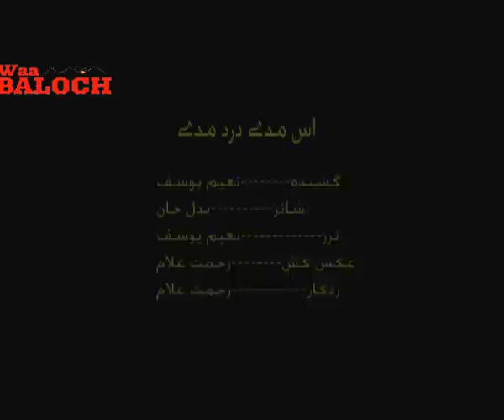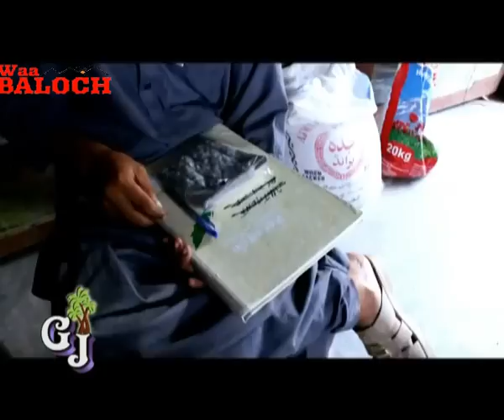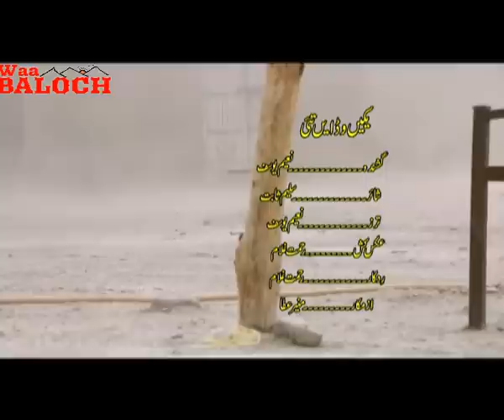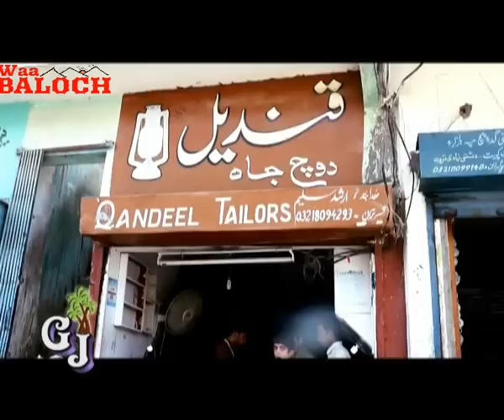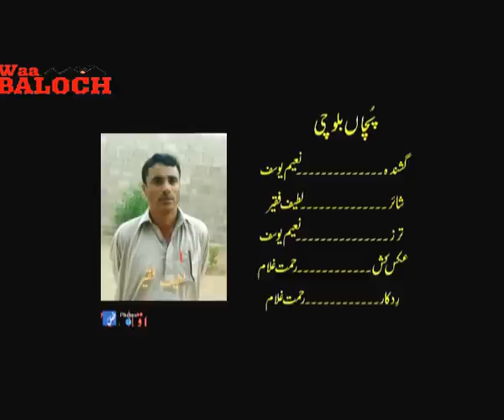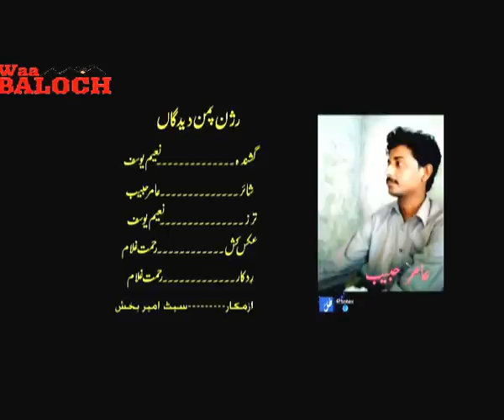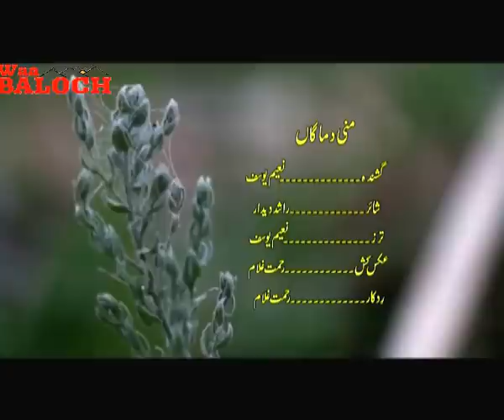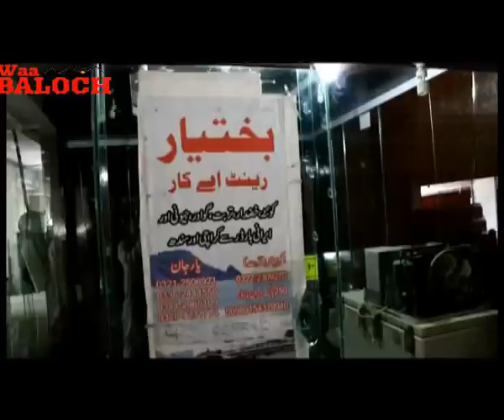Balochi Video Songs 2016 (( Naeem Yousuf Vol 1))